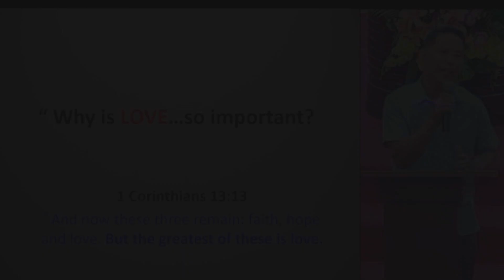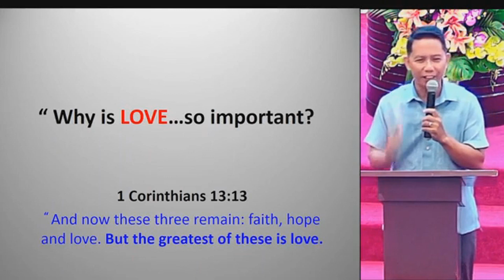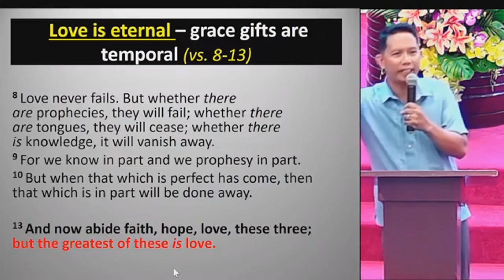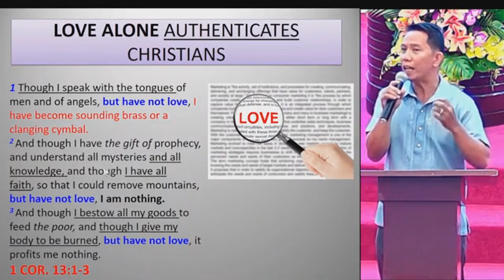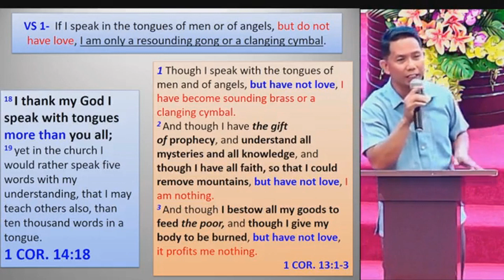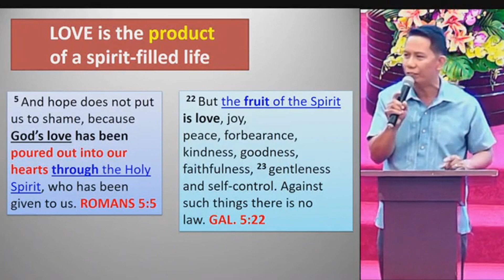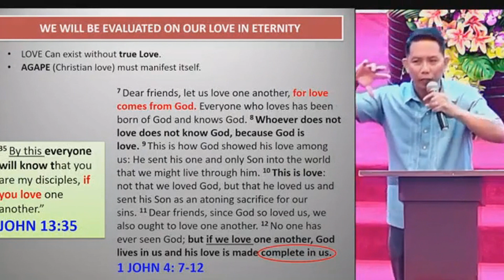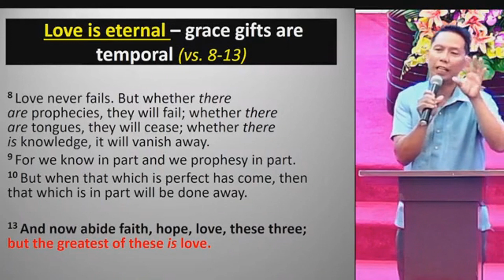Unsa gyud ka dakong Importante and GUGMA?